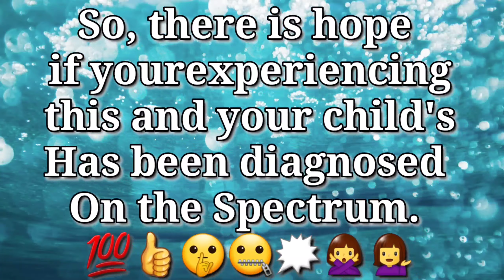Autistic Still? B4 and After Autism Spectrum Disorder diagnosis *4 NEW LANGUAGES & SUBTITLES*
Is his Autism better 9 years later after Diagnosis?  Joshua was diagnosed 9 yrs ago at age 4 with Autism Spectrum disorder.  See what an average struggle is for Joshua today vs 9 years ago when he was first diagnosed.  So back then, He was really struggling and he even started a regression and was actually becoming more non verbal and low functioning as time went on. Joshua also would have many melt downs daily coupled with lots of self harming behavior.
We feared him getting away from us whenever we would go anywhere or even just at home (we have a pool and swamp or swampy culvert next to our home (we have since sold our home).
 Joshua was Eloping or running from us no matter where we were and very alarming head banging, and biting.  Many of these and other behaviors have thankfully continued to get better and better with many therapies and as Joshua gets older.

 So, Here is a look at what one struggle is today with Joshua, and why?  He still has many, many sensory processing disorder symptoms to just about anything but thankfully they are at least 60 percent better than they were back 9+ years ago!

Video shot on: Samsung galaxy note 10+
Editing: Kinemaster Editing App in the Android Play Store

JOIN OUR NEW FACEBOOK GROUP: @livingwithdamaj

In todays video we will chat about all the above and i will also show you the things that we still must work on daily with Joshua but at least now he "Communicates" his thoughts, frustrations, likes and dislikes and that makes all the difference in the world.
I worked with him a lot even before his diagnosis, suspecting that we were dealing with autism.  I honestly believe that Joshua is just a Miraculous child/kid with a great sense of inner soul and spirit.  I also believe that having the RIGHT Therapists at the RIGHT TIME in a childs life is Key.

I have heard so many good and BAD stories about different therapies: ABA, Occupational Even Speech and Physical therapy have their fair share of "horror stories" that i have heard from other parents who have experienced this.  Also many Wonderful stories all the same.  I am not condemning any of the different therapies for autism including: ABA, Occupational, Speech, and physical therapy.